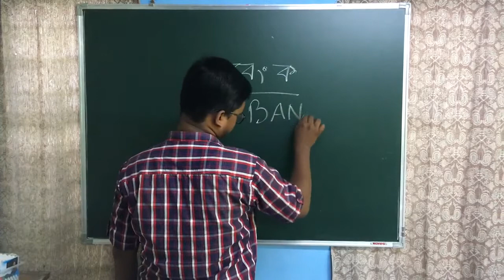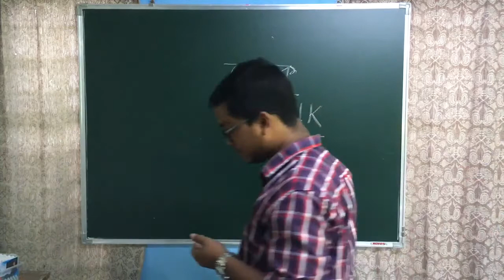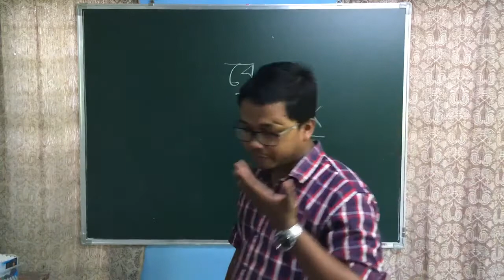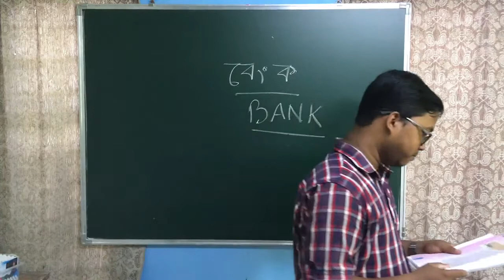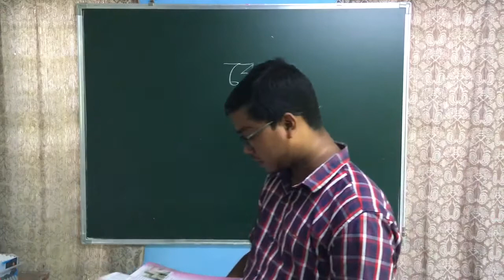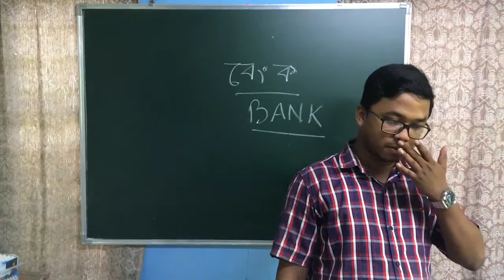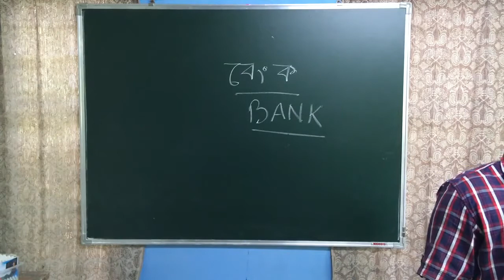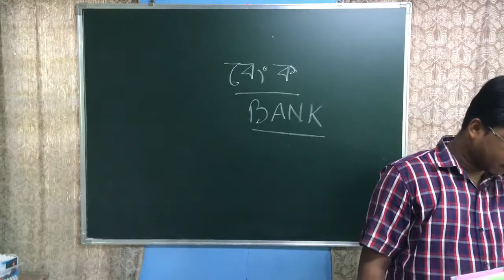Class 10 | সমাজ বিজ্ঞান | Assamese Medium | SEBA | NCERT | Social Science L06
Lecture By : Deba Ranjan Singha